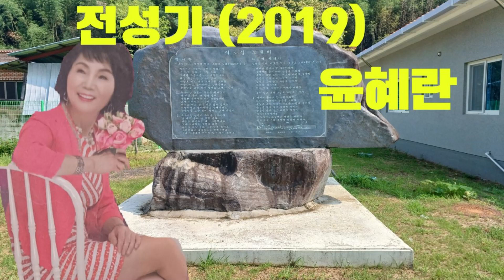전성기#.# 윤혜란#.# 이호섭#.# 작사 #.# 작곡#의령#.출신 #.이호섭#.가요제 #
전성기 (이호섭 작사/작곡/ 윤혜란 노래)2019년 윤혜란씨 데뷔곡
&첫 방문시 3종세트 완료는 사랑의 표시 입니다 &
전성기#.# 윤혜란#.# 이호섭#.# 작사 #.# 작곡#